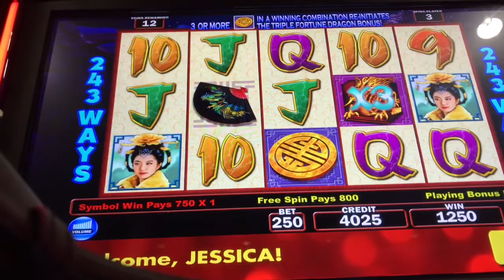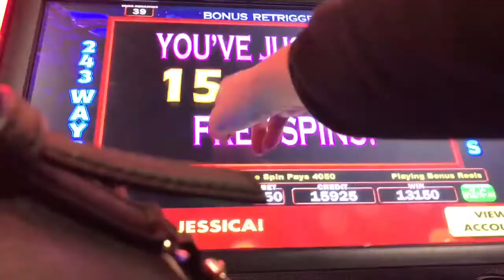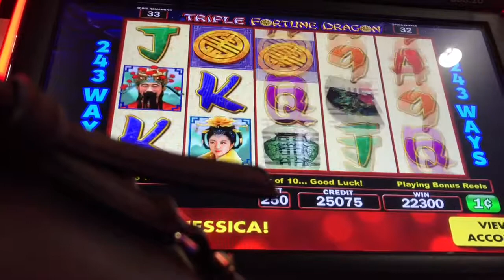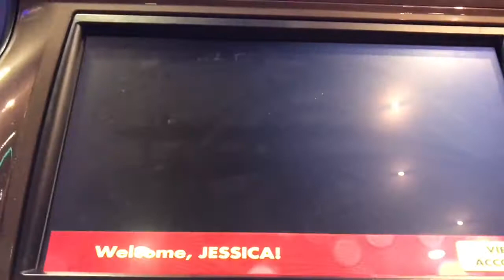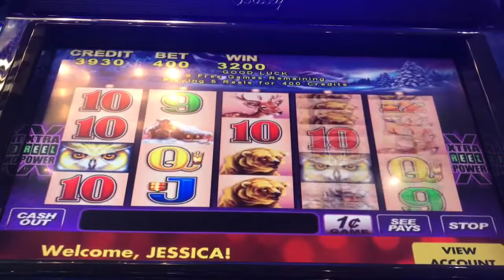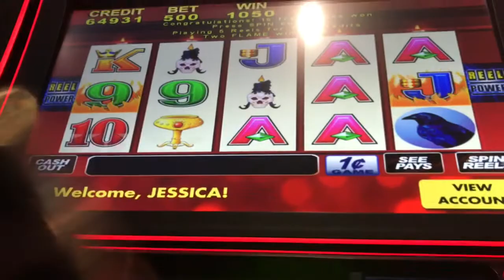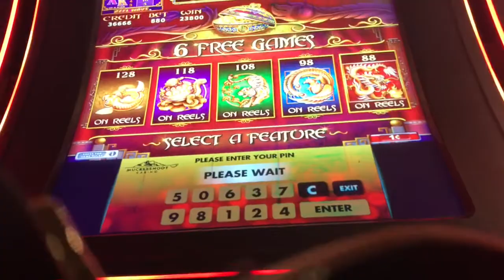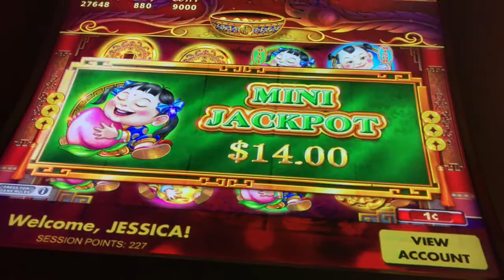👸🏽🤳🏽👍🏽 BONUS GALORE?! TRIPLE FORTUNE DRAGON, WICKED WINNINGS, TIMBERWOLF & 5 TREASURES!!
Playing at Muckleshoot Casino in Auburn, Wa!

Slots:
Triple Fortune Dragon
Buffalo
Wicked Winnings
5t Treasures

♥️ 👸🏽🤳🏽🎰  Thank you to all GQ Squad members!
***Carla S.
***Elvia's Slots
***The Average Gambler
***Jacqueline C.
***James Arey Slots
***Jessica F.
***Lori Bandow
***Palm Spring Spinners
***Mariyln W.
***Wing Wang Slots
***Mark P.
***Cassanova Slots
***Angie Brandt